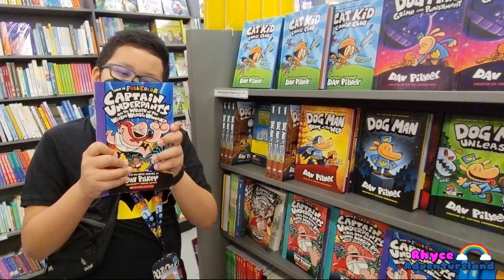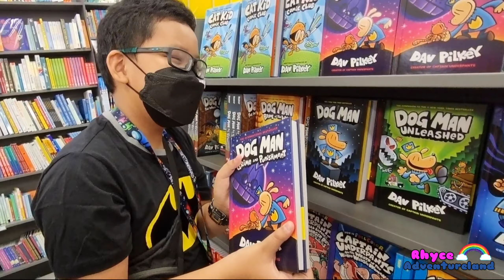Christmas Shopping with My Cousins Jeren & Daeny 2021!